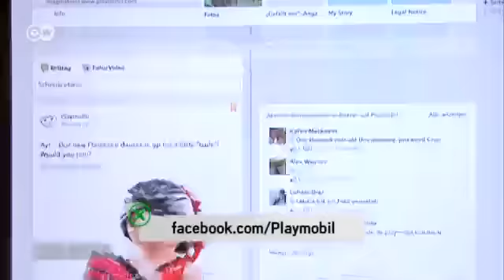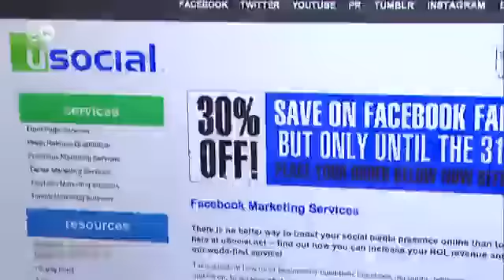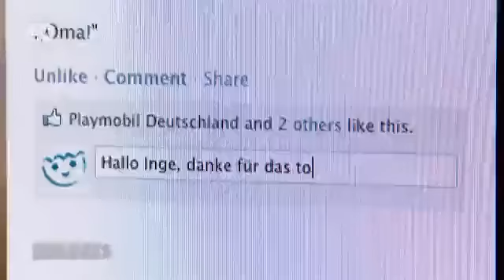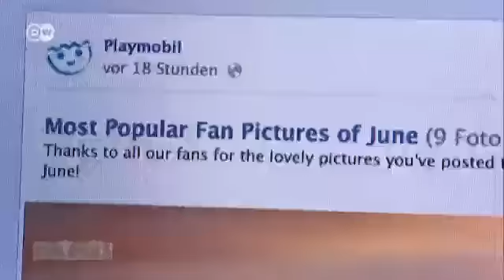Redes sociales: la lucha por los fans | Enlaces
El número de empresas que cuentan con un perfil en Facebook es cada día mayor. Ningún otro medio ofrece una comunicación tan directa con los clientes. Pero, ¿en qué momento un fan se vuelve valioso para una empresa?